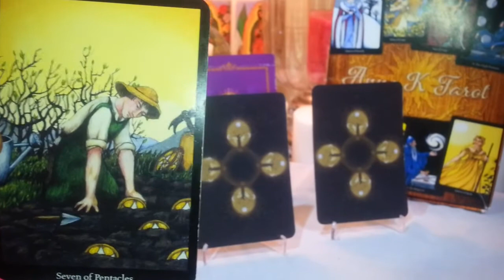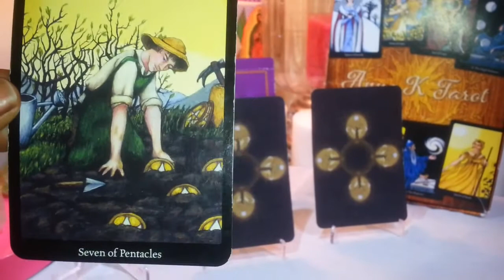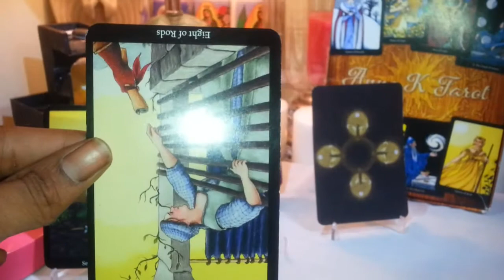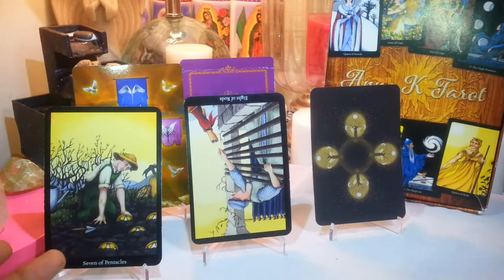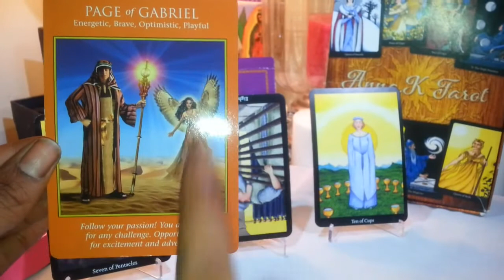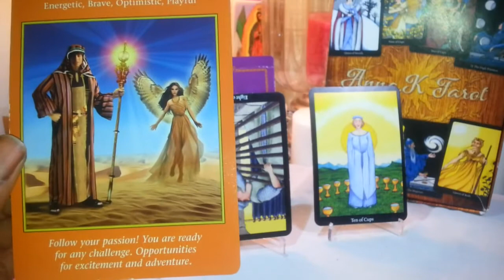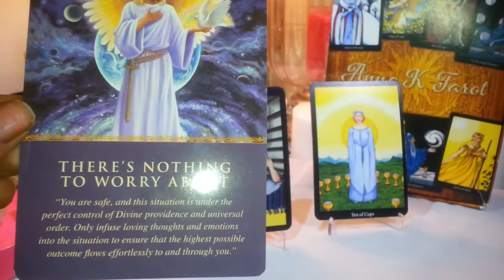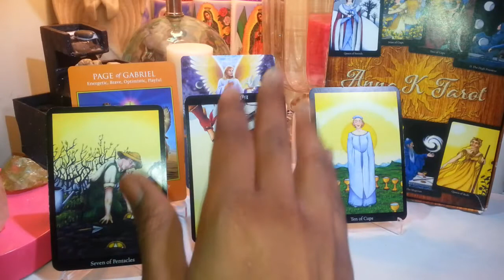Daily Tarot Reading February 6, 2015